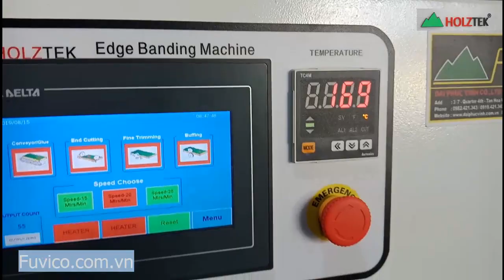MÁY DÁN CẠNH PRO-500A | MÁY DÁN CHỈ HOLZTEK GIÁ RẺ NHẤT HCM